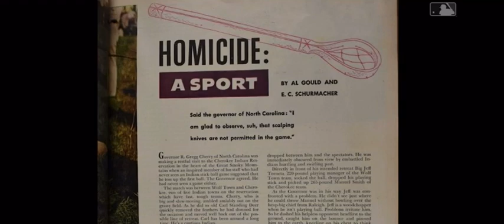ᏚᏳᎪᏛ ᏣᎳᎩ ᎠᏁᏦᏗ real Cherokee stickball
Real Cherokee stickball if you’re wanting to join a Cherokee stickball team look no further that team ᏭᏕᎵᎬ
(west).